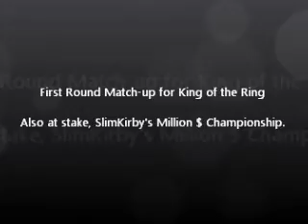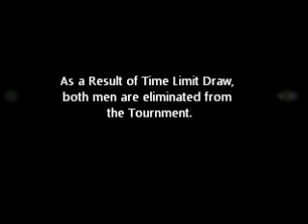Randy Savage vs. SlimKirby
A First Round Match-up in an Extreme Rules match for the Million $ Championship held by SlimKirby.